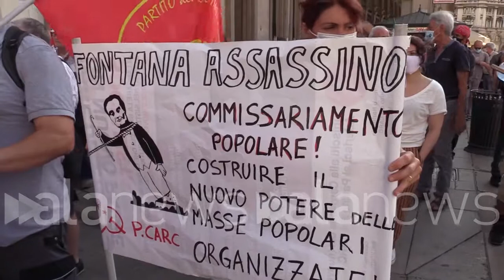Milano, corteo per le vie del centro: "Vogliamo i nostri diritti, siamo stati abbandonati"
Organizzato dal Partito della Rifondazione Comunista: "Città crollata come castello di carte"

 (Milano). "La vostra normalità è il problema: cambiamo tutto!". Un corteo partito da Piazza della Scala a Milano che ha attraversato le vie del centro. La manifestazione organizzata da Sinistra Anticapitalista ha visto la partecipazione di lavoratori, studenti, disoccupati e vittime della sanità, del lavoro, dei trasporti e della casa. "Milano si è rivelata essere l'avanguardia di un sistema di sfruttamento diffuso che nega alla maggioranza della popolazione i diritti vitali fondamentali". (Antonio Lopopolo/alanews)